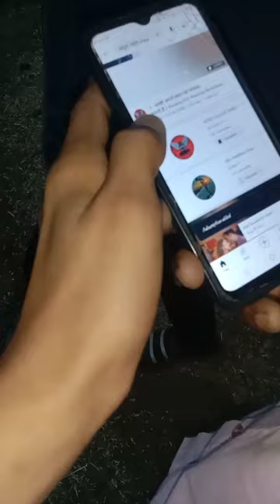Meeting Room me meeting || ft.yaari || minivlog 30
Chhotu dada gadi wala

Baja party

Chidiya rani badi siyani

Chintu ke comedy

Cow

Dj

Dj wala

Fauji wala dance

Injection

JCB

Kala munda ka bandar

Karna

Mazid

Raju bhai ki picture

Short video

Sidhu moosewala

Tractor

Tractor chahie

Wala hindi gana

Tractor video

Tractor

Car games

JCB

Balloon

Comedy mukaleppa comedy

Comedy videos comedy videos

Cycle

Daadi amma daadi amma

Dijiye

Dj gadi

Dj song short video

English film

Game game game game game

Game game game kar walla

Har har shambhu shambhu

Hasin ki video

JCB machine

Kar wala

Kartun

Kavvalli

Khoon mumbai

Ladkiyo ka kartun

Lalla Lalla Lori doodh ki kattori

Machine wala cartoon

Mele ke video

Monster truck game

Mahindra Thar wala

Sheikhchilli

Tarin tractor

Tractor

ऊंट विडियो

खून में बंपर

गाड़ी

डीजे बताओ

मैने मौने

Chuchi charles games

Chunauti

Dj wale

Gta 5

Mahindra Thar

Minecraft herobrine

New shorts

टोनी चिड़िया की कहानीया

Bacchon wali video

Albadi vlogs

Billi

Bulldozer

Dj aaja

Helicopter

Mummy wala

Sabun wala

Shoes shoes

Tera man

Tractor

कामेडी बताइए

गाड़ी वाला

89

Dog fight

Fauji Fauji Fauji

Pitbull ke kutte

Short video

मिठू मिठू

रमाबाई

विडियो

Harvester

Modi ji ne

New jcb

Pirana machhali

Shilpa raj new song 2023

Singham

Third gadi

Tractor

Tractor wala

Khillari bhel

Movie